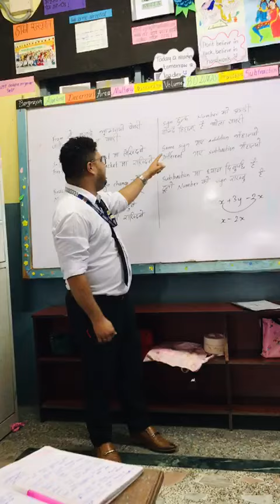यसरी पढाउछु है म